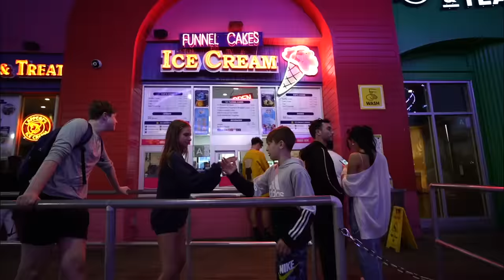Adopting A Little Brother For 24 Hours! *surprise*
I adopt a little brother, Nidal, and he controls my life for a full day! What was your favorite dare?

OTHER AWESOME VIDEOS:

Anazala Family-

Airrack-

Jordan Matter-